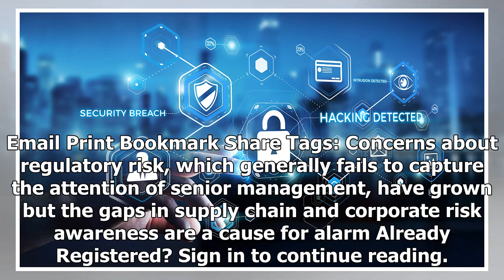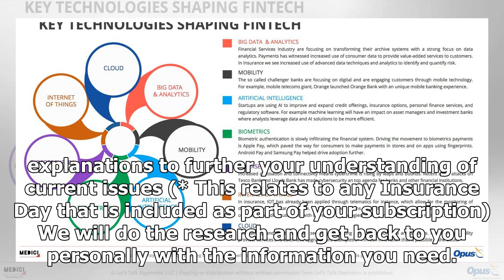Breaking News | Focus: Regulation tops corporate risk agenda for first time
Email Print Bookmark Share Tags: Concerns about regulatory risk, which generally fails to capture the attention of senior management, have grown but the gaps in supply chain and corporate risk awareness are a cause for alarm Already Registered? Sign in to continue reading. If content does not display, please refresh your browser. New to Insurance Day?